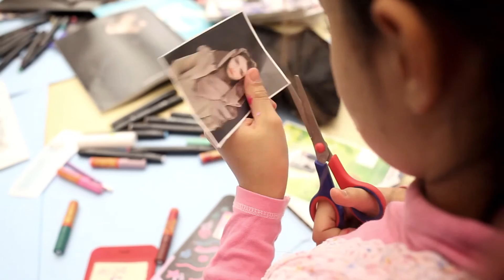Kunst, Kultur und Spracherwerb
ein Programm der Landeshauptstadt Düsseldorf

ein Film von Merle Forchmann und Silke Bunde
im Auftrag des Kulturamtes der Landeshauptstadt Düsseldorf